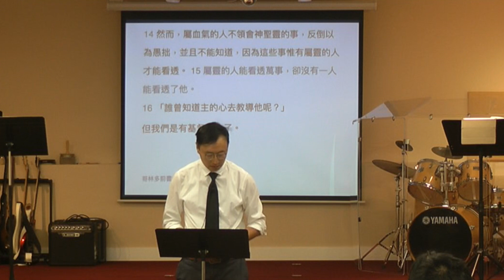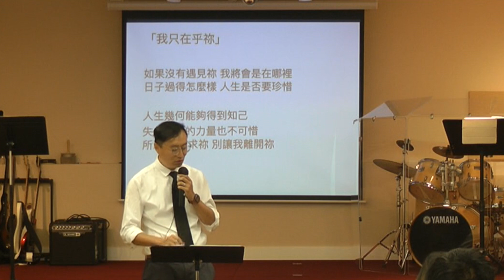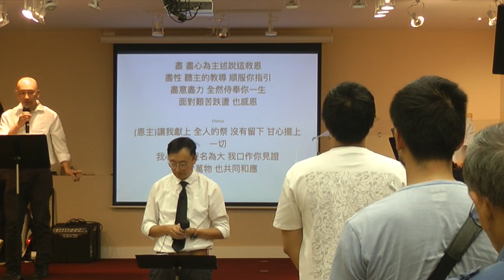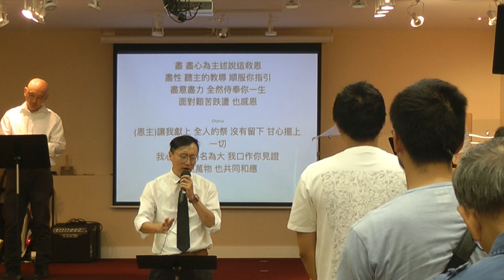7/23/2023 主日崇拜 講員: 蔡仁順傳道 講題：在乎祢的心 經文: 哥林多前書 2:12-16